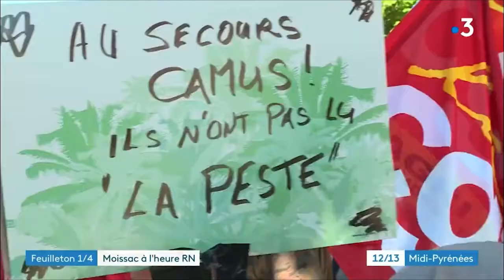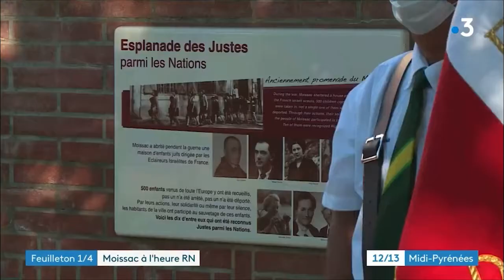Moissac à l'heure RN 1/4 - France 3 - 22/03/2021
Feuilleton de France 3 (1/4).